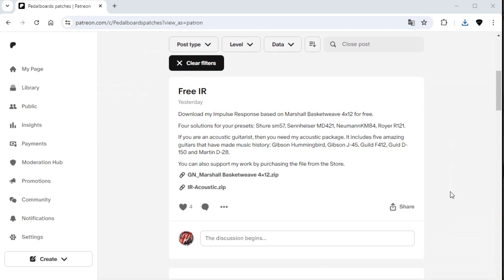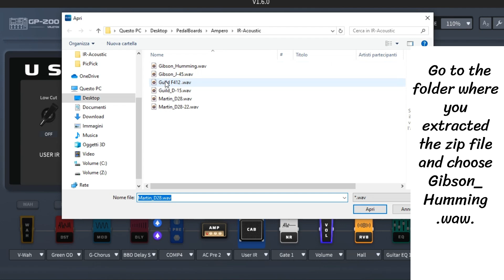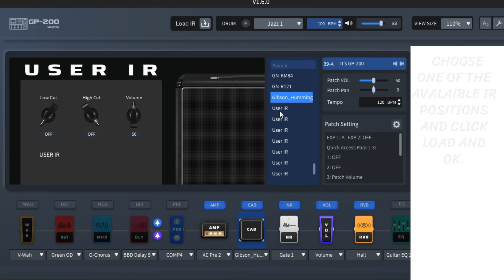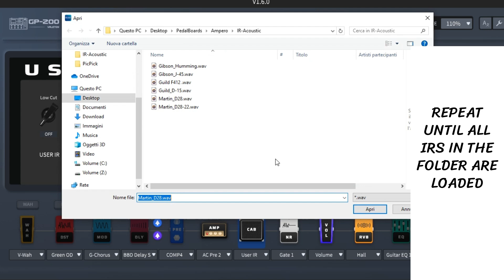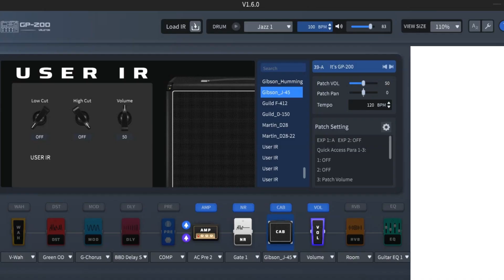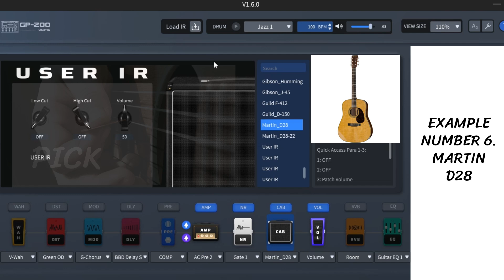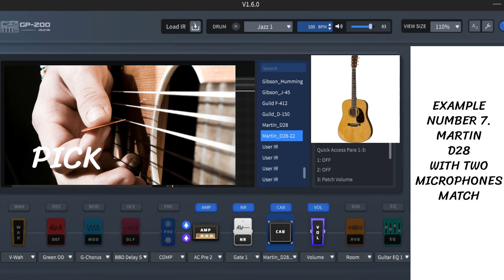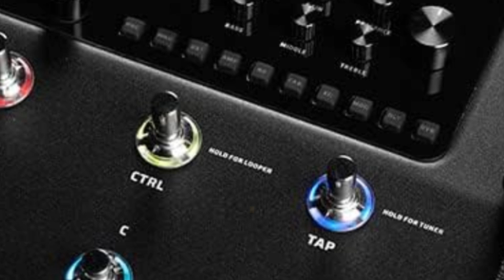VALETON GP-200 PRESET: ACOUSTIC GUITAR - WITH FREE IRs -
Use Valeton GP-200 with your acoustic guitar. Download the free IRs and transform your instrument into the guitar you want.